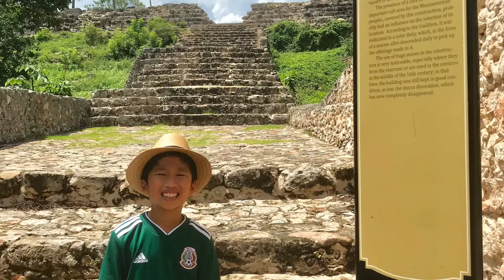IZAMAL: Mexico's Yellow City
Located in the Yucatan Peninsula, Izamal well-known for its yellow-painted buildings and historic attractions from the Mayan civilization and Spanish colonial period.